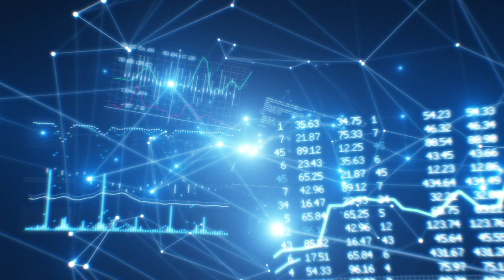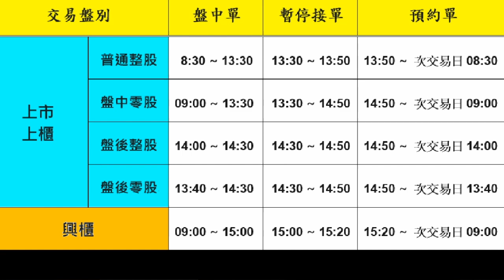新手交易須知 第一篇 基本交易篇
各位新手投資朋友們，大家好！最近收到很多新手投資朋友們的詢問，想下單卻不知道從何下手，想加入股市行列卻又擔心誤觸雷區。我們整理了幾個常見問題，預備了三個單篇要向投資朋友們一一說明，分別有『基本交易篇』、『進階交易篇』、『交易成本及交割篇』。我們特別邀請到元大證券巡迴的教育訓練講師--賀老師來為大家做說明！

以下附上訪談內容文字：
賀老師：主持人您好 !
主持人：賀老師，請問開完戶後，要怎麼做第一步的下單呢?
賀老師：好，我們可以在交易時段直接打電話給營業員下單，也可以用電子下單。例如使用網頁、電腦下載「越是贏」、「點金靈」，手機下載「投資先生」、「行動精靈」等。目前台股有上市、上櫃及興櫃股票三大市場，開了戶都可以下單。
主持人：是，謝謝賀老師。想在詢問一下，一般交易的時段會是在什麼時候 ? 我聽說有盤中跟盤後零股，或者是盤中或盤後交易，這麼多交易模式真的會讓人傻傻分不清楚 ?
賀老師：是的，目前交易時段可區分為『盤中』及『盤後』兩個時段交易，盤中及盤後均可交易『整股』及『零股』。其中上市、上櫃的『盤中整股』交易時段為早上9:00到下午13:30，早上8:30就可以開始委託買賣。『盤中零股』則在9:00到下午13:30 進行委託買賣，但是在9:10 起進行第一次撮合，之後每3 分鐘以集合競價撮合的方式成交。『盤後整股』定價交易則在下午14:00到14:30受理委託，14:30撮合一次成交。『盤後零股』則是下午13:40到14:30受理委託，同『盤後整股』定價交易，在下午14:30撮合一次成交。另外，比較特別的是興櫃股票，交易時間為早上9:00到下午15:00，早上9:00以後才能委託買賣。興櫃盤中可交易整股及零股，但興櫃目前沒有盤後交易。
主持人：謝謝賀老師的詳細說明，如果說我今天想買1張股票，那我是不是在那個下單畫面寫1,000股呢 ?
賀老師：您不錯喲，知道一張是1,000股，不過，要小心喔 ! 台股整股一個交易單位是1張，也就是1,000股。一般整股交易的下單畫面，都是以『張』為單位。所以如果要買1張，請輸入1，要買２張，就輸入２。如果輸入1,000，就代表是1,000張，不是1,000股，這差很多喔 ! 還有小資族的最愛，就是『盤中零股』交易。我們的電子交易畫面是特別把『盤中零股』給獨立出來，不會與整股下單在同一畫面，所以客戶很好辨認，不會下錯單。『盤中零股』的單位就是『股』了，要買1股，請輸入1，要買２股，就輸入２，單筆最高999股。
主持人：是，賀老師那您剛剛有提到說，交易時間是9:00到下午的13:30，那如果說我已經錯過了這個13:30的交易時間的話，那我今天還是想交易股票，那我還有什麼機會可以做交易？
賀老師：有的 ! 我們剛剛上面有提過，可透過『盤後交易』的方式，請在下午14:00~14:30掛委託單，於14:30以後盤後定價撮合一次，但不保證會成交喔 !
主持人：是，非常謝謝賀老師今天的說明。各位投資朋友們，別忘記我們還有下一集『進階交易篇』，要記得收看哦 !